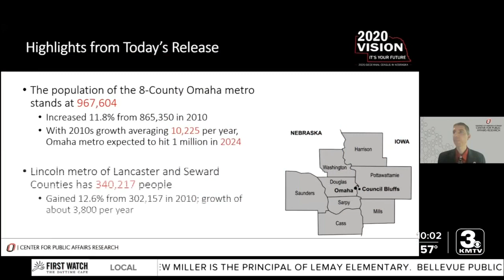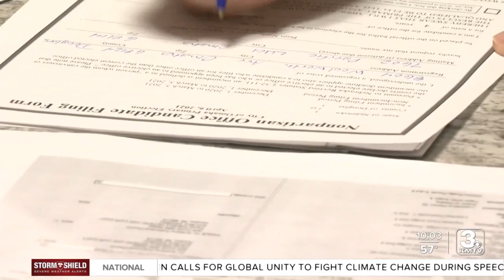As redistricting stalls, legislature could adjourn with no maps, and delay primary elections